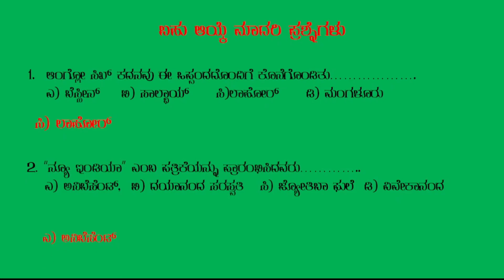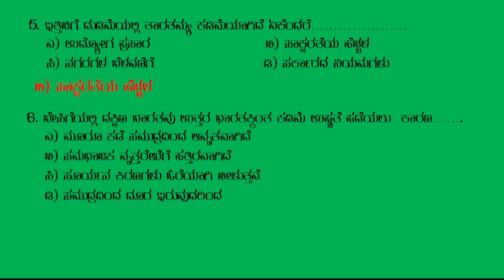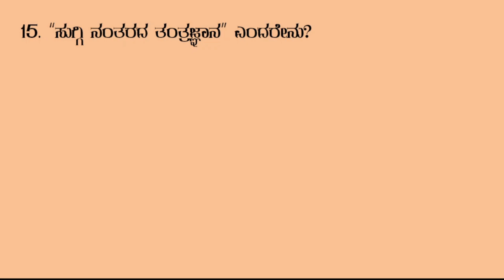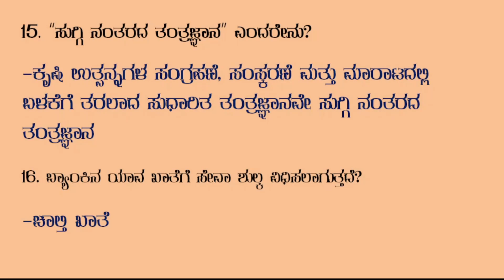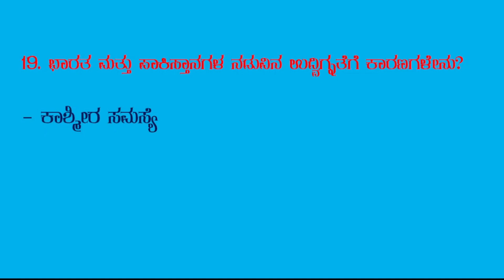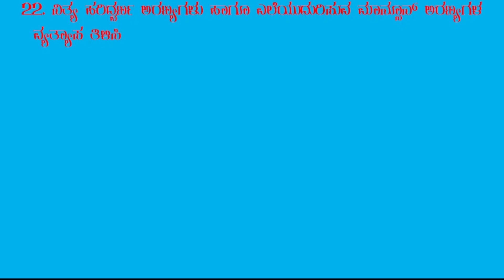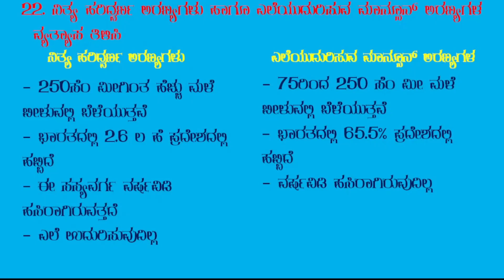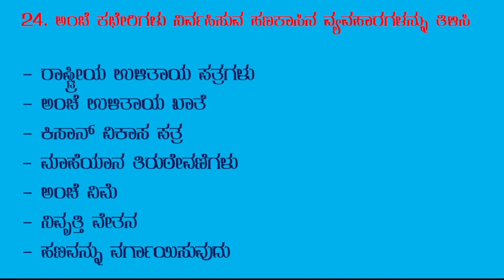SS SSLC ಮಧ್ಯವಾರ್ಷಿಕ ಪರೀಕ್ಷೆಯ ಮಾದರಿ ಪ್ರಶ್ನೆಪತ್ರಿಕೆ ಉತ್ತರ ಸಹಿತ, ಭಾಗ 4/1. ಪರೀಕ್ಷಾ ದೃಷ್ಟಿಯಿಂದ ಮಹತ್ವದ್ದು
ನೋಟ್ಸ್